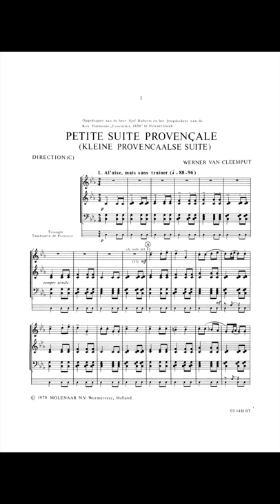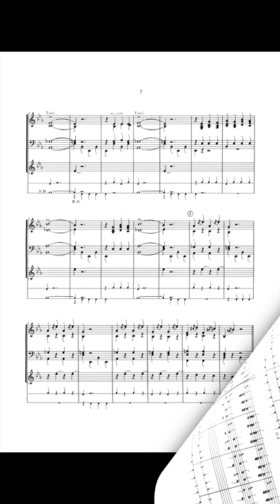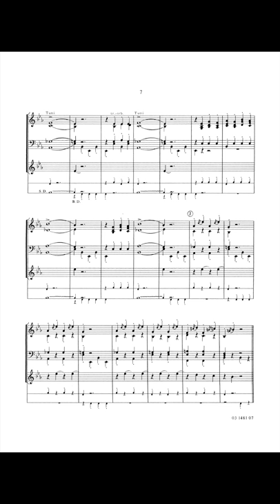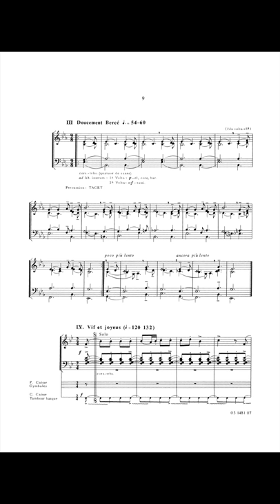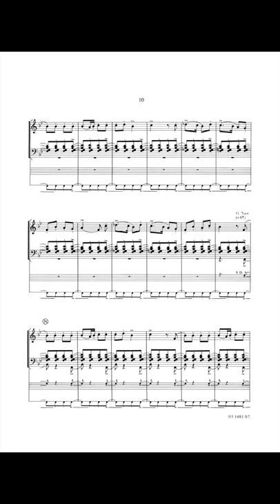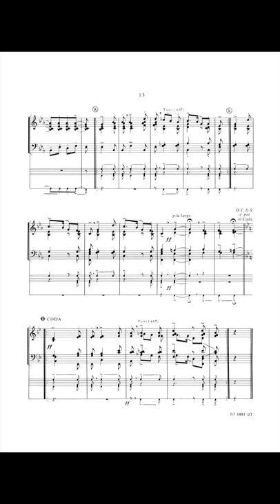Petite Suite Provencale - Werner van Cleemput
Kleine Provencaalse Suite
I. Quiet but not strolling - This part is based on two folk songs 'Digo Janeto' and 'Avèn un bèu Castèu' played on a bourdon accompaniment with an incorporated canonic theme.

II. Alert - This part is based on the popular song 'Sur le Pont d'Avignon'.

III. Slightly rocking - An original lullaby with flexible instrumentation.

IV. Lively and Cheerful - This part is based on the beautiful folksong 'Lou roussignoû que volo'; the composer uses the band as if it were one big tambourin.

This work obtained a Second Prize at the International Composition Contest at Hilvarenbeek, The Netherlands in 1976.